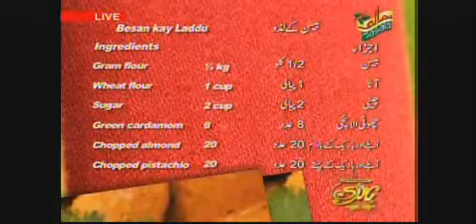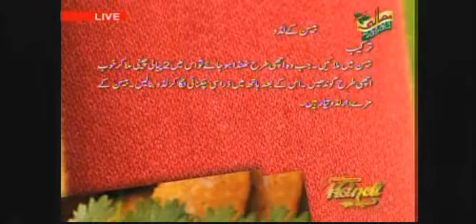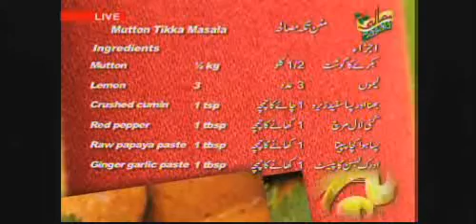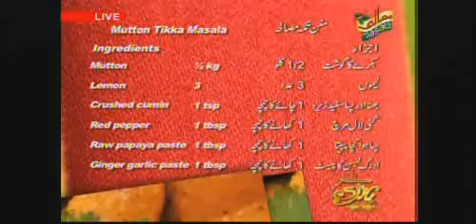Handi May 18 0004